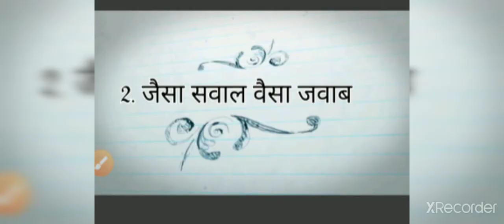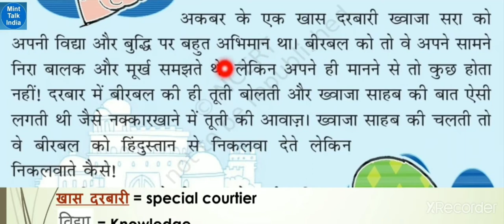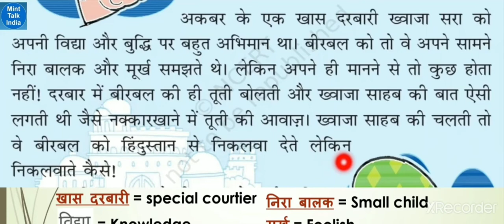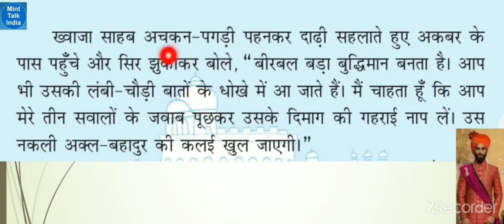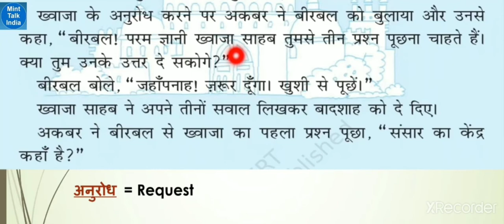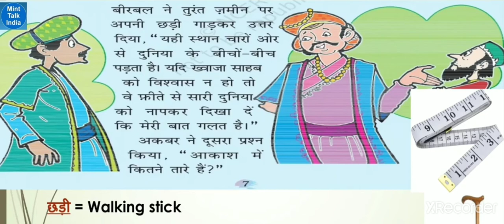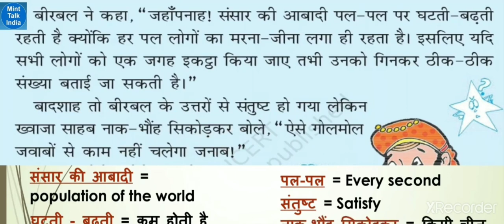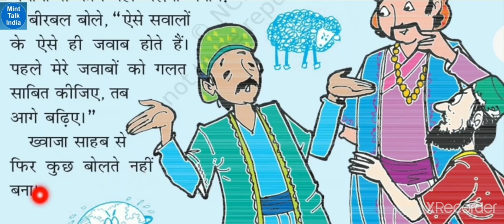20/8/20 class 4th hindi chapter 2